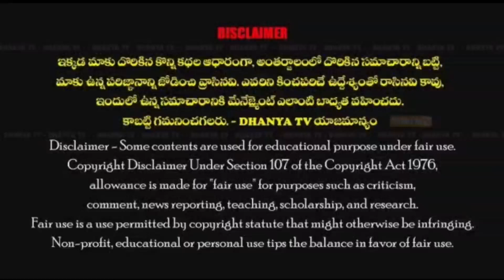పౌర్ణమి సందర్భంగా ప్రొద్దుటూరులో శ్రీ కాలభైరవ స్వామి అన్నప్రసాద సేవా కార్యక్రమం //dhanyatv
పౌర్ణమి సందర్భంగా ప్రొద్దుటూరులో శ్రీ కాలభైరవ స్వామి అన్నప్రసాద సేవా కార్యక్రమం